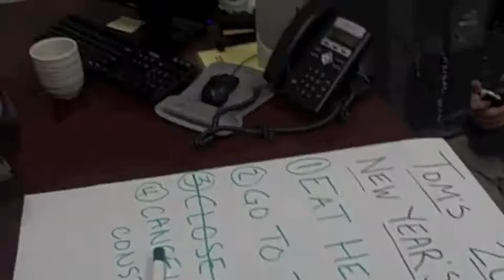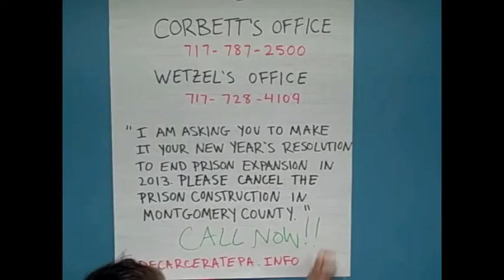Decarcerate PA call-in day December 19th: No New Prisons in 2013!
Tell Corbett & Wetzel to Make a New Year's Resolution: No New Prisons in 2013!

Join with Decarcerate PA for a statewide call-in day on December 19th to demand that Governor Corbett cancel all new prison construction in 2013!

2013 is fast approaching, and that means its time to make new years resolutions. Unfortunately, some of our elected (and appointed) officials could use a little help! That's why we are asking all of you to give Governor Corbett and Department of Corrections Secretary John Wetzel a call and remind them to add "NO NEW PRISONS" to their resolutions list.

Right now, Governor Corbett is just breaking ground on two new prisons in Montgomery County. If completed, these prisons will cost $400 million to build and will house 4,100 people. At the same time, the Philadelphia school district has just announced they will close 37 schools this year. Please call Governor Corbett and Secretary Wetzel at the numbers below and ask them to fund schools, not prisons! PA needs more classrooms and fewer prison cells.

You can also tweet at @GovernorCorbett, or you can write to them at:

Governor Tom Corbett
Room 225
Main Capitol Building

John Wetzel
1920 Technology Parkway

Please help us spread the word by telling your friends and family members!